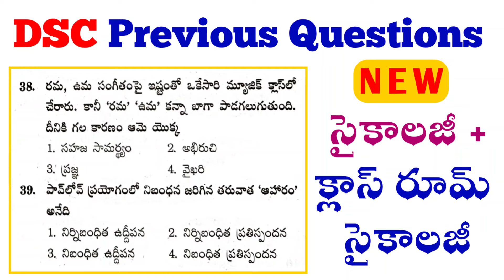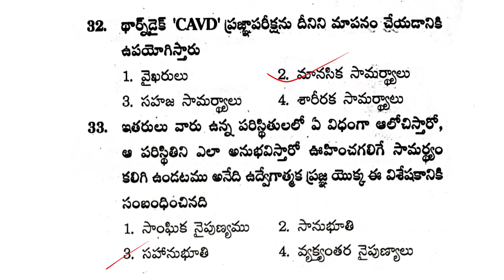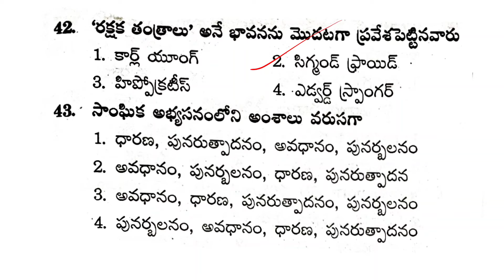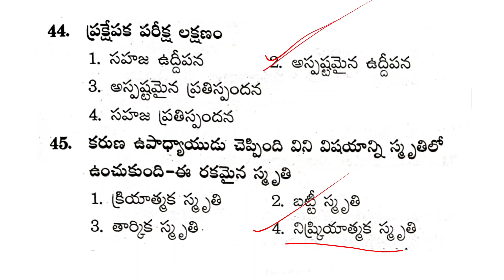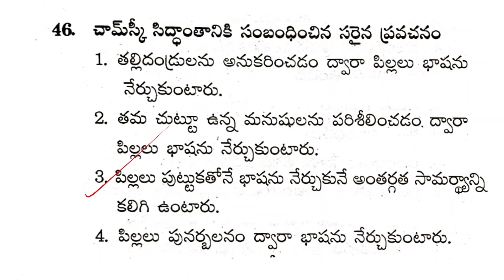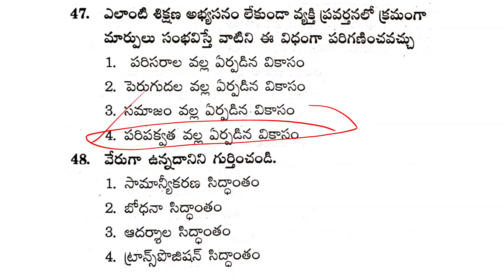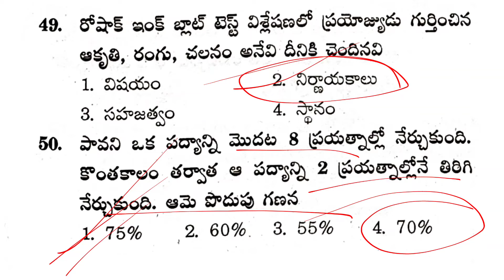DSC|TRT|Psychology Practice questions|tet psychology|dsc psychology bits|సైకాలజీ ప్రీవియస్ ప్రశ్నలు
అన్నీ రకాల అకాడమీ బుక్స్&బిట్ బ్యాంక్స్& ఆల్ మెటీరియల్స్ PDFs అన్నీ ఈ టెలిగ్రాం ఛానల్ లో ఉన్నాయి